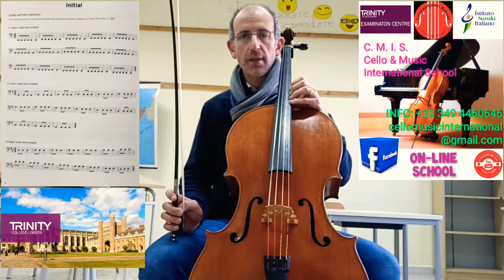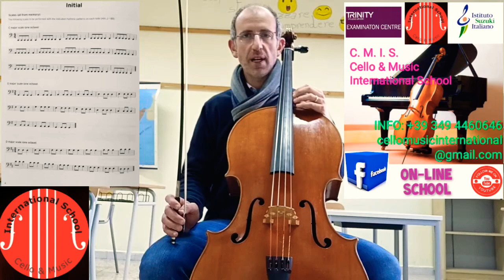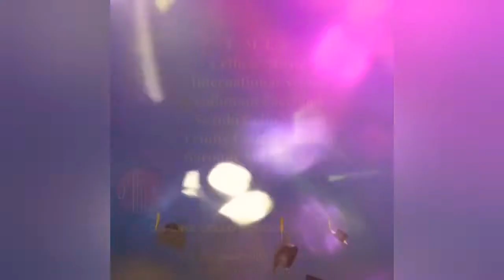Cello Scales of Grade Initial Trinity College London by Pier Paolo Maccarrone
🏫 Cello Music International School🎻
Lezioni di Violoncello, Lezioni on-line e lezioni presenziali, Stage e Master di Violoncello barocco, Viola da gamba, Violoncello con il metodo SUZUKI, Teoria Musicale...

e per avere accesso a ulteriori risorse entra a fare parte del gruppo whatsapp e Telegramm del Canale YouTube e della pagina Facebook della Scuola cliccando sui link sotto:

Consegui inoltre le Certificazioni di strumento musicale sino alla Laurea LTCL TRINITY COLLEGE LONDON